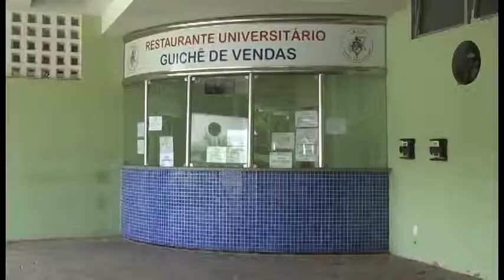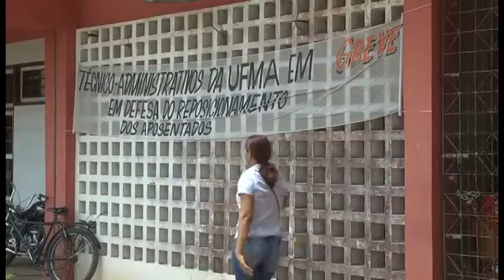MAA 19/08/15 SUITE UFMA CALENDARIO